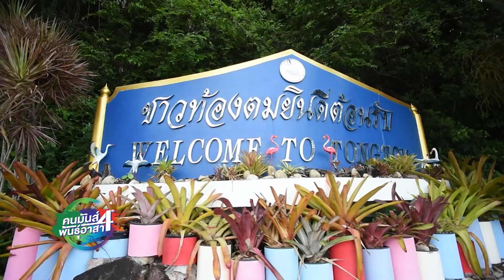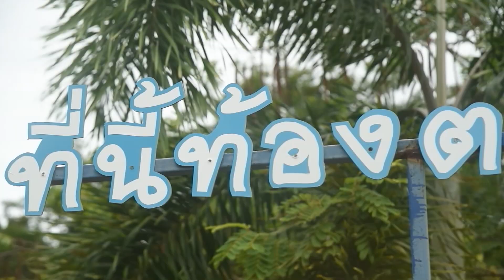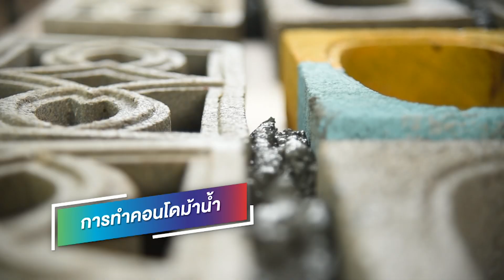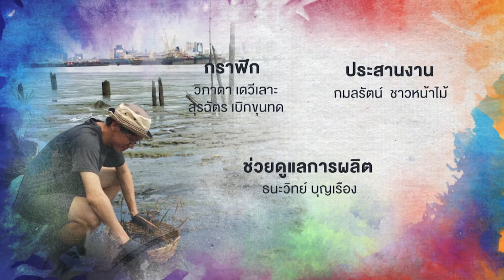คนมันส์พันธุ์อาสา | ภารกิจอาสาสร้างคอนโดและซั้งม้าน้ำ FULL (7 ก.ย. 62)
เมื่อความรู้ความเข้าใจและความรู้เท่าไม่ถึงการณ์
ของชาวบ้านชาวประมงในพื้นที่
เกี่ยวกับสัตว์และระบบนิเวศ
เป็นเหตุที่ส่งผลให้จำนวนม้าน้ำและสัตว์ทะเล
ในพื้นที่ลดลงอย่างรวดเร็ว

คนมันส์พันธุ์อาสา ร่วมกับอาสาสมัครชาวบ้านและผู้ประกอบอาชีพทำประมงในพื้นที่ จึงร่วมมือกันฟื้นคืนทรัพยากรให้กับม้าน้ำ สัตว์ทะเลและระบบนิเวศ โดยการจัดกิจกรรมให้ความรู้ความเข้าใจเกี่ยวกับสัตว์และระบบนิเวศ พร้อมสร้างคอนโดม้าน้ำ และการทำซั้ง